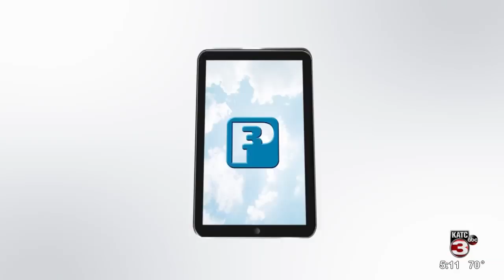St. Landry Crime Stoppers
Captain Peter Guidry of the Sunset Police Department returns to Crime Stoppers and needs your help in locating the suspect involved in an armed robbery and sexual assault in Sunset.